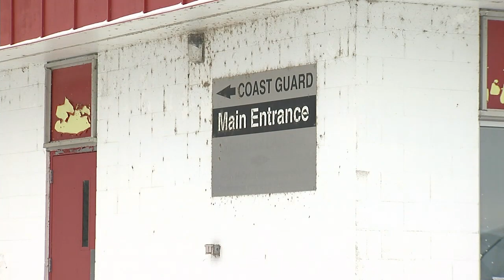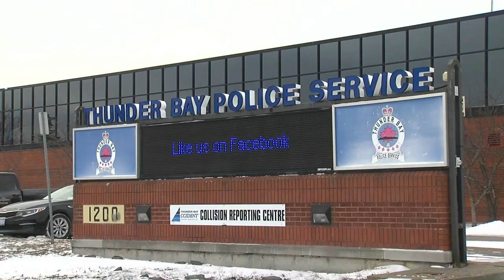Thunder Bay Police moves traffic unit to Keefer Terminal